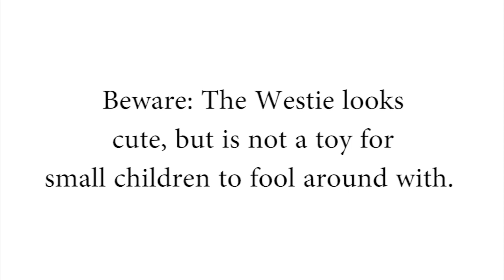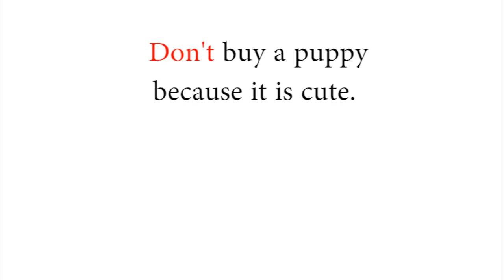Puppy: West Highland White Terrier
I made this video at a Westie breeder's house, the Nopper Hof This dog is NOT a toy. While not as hyper as a Jack Russel it still needs plenty of exercise and will assert dominance if given half a chance. Don't get one unless you're prepared to make a serious commitment in time, effort and... love.